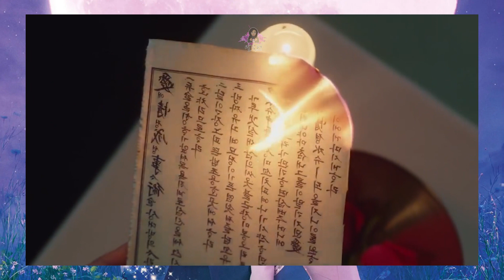Un amor predestinado Netflix. Maldiciones generacionales y amores destinados a ser trágicos.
Hoy vamos hablar de un drama muy popular que pueden encontrar en la plataforma de Netflix con doblaje de audio. estoy hablando de Un Amor predestinado.

📌Video recomendado:
📼 Fatalidad a tu servicio Netflix Dividido las opiniones de los espectadores. Lo aman y les aborrece.

🎵 Track Info:
MokkaMusic - Cursed Melody

 • Gothic Mystery Fairytale (No Copyrigh...